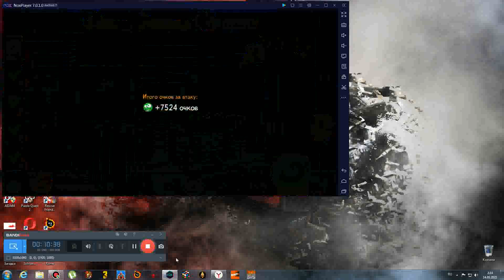прохождение игры Крысы Онлайн 2021 14 мая